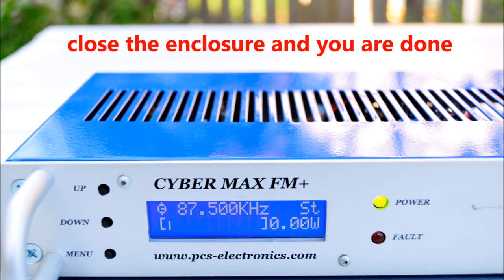stereo upgrade in old fm transmitters - DIY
procedure how to upgrade stereo encoder in your old unit with some basic home tools in 15 minutes.
Fast and Diy.